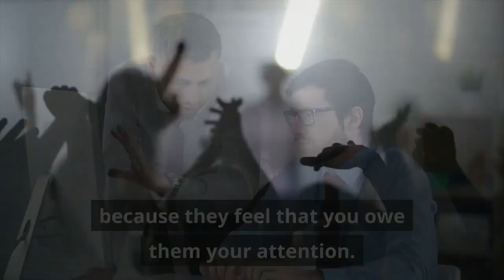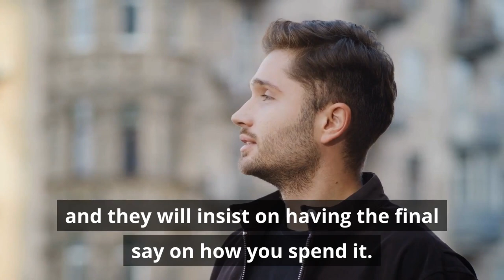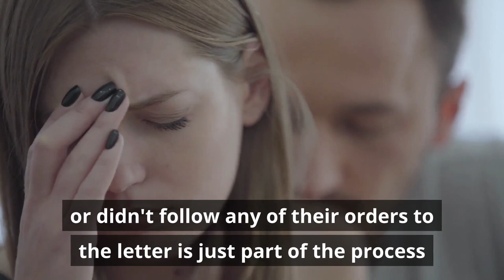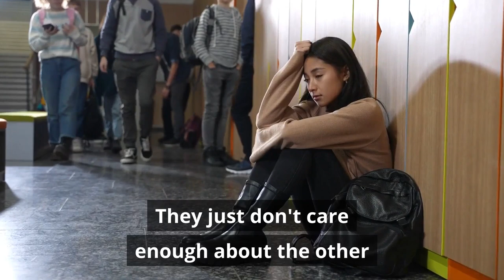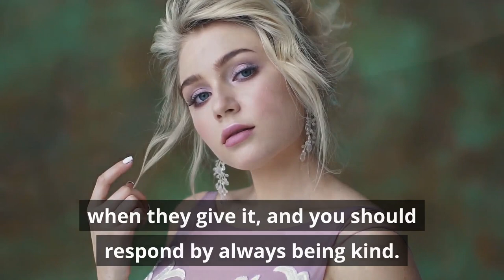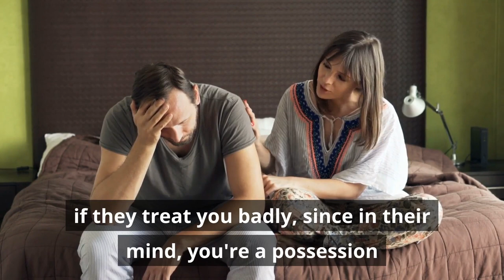10 Things Narcissists Think You Owe Them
Narcissists have the idea that the world owes them. They regard themselves as smart, successful, and powerful, but in actual fact, they can be self-obsessed, inconsiderate, rude, and arrogant. If you have a narcissist in your life, these are ten of the things you might encounter that narcissists believe you owe them. Keep watching until number 1, you won't believe how eerie it is.